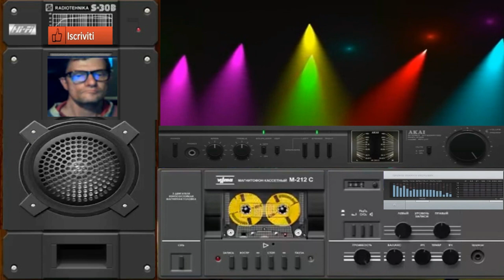GIovanni mauri Trance State National satanic episode 7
vst usato per composizione sytrus vst vst dune 3.0.4
nome del brano Trance State National satanic episode 7